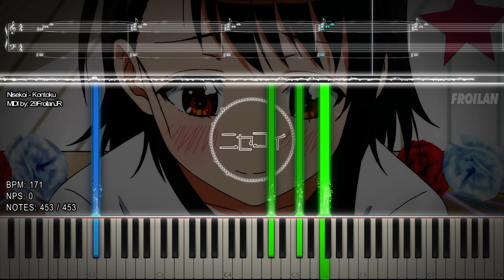『Playable MIDI / Synthesia Visual』 Nisekoi - Kontoku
"Nisekoi - Kontoku - 453 Notes"

The 27th OST / Track of Matado-Love & NISEKOI ORIGINAL SOUNDTRACK SELECTION vol.2

Arduano: ???

Image Source: ???
Thumbnail Pic Source
Song: Kontoku (Graciousness / 懇篤)
By: Kikuya Tomoki (菊谷 知樹 (きくや ともき))
Anime: Nisekoi (False Love, Fake Love / ニセコイ)
TECHNICAL INFORMATION:

MIDI Filename: 29FroilanJR [MIDI] - Nisekoi - Kontoku.mid
MIDI Size: 5.42 KB
MIDI Note Count: 453
MIDI Program: Zenith-MIDI, Singer Song Writer
Audio Renderer: Keppy's MIDI Converter
~ :P